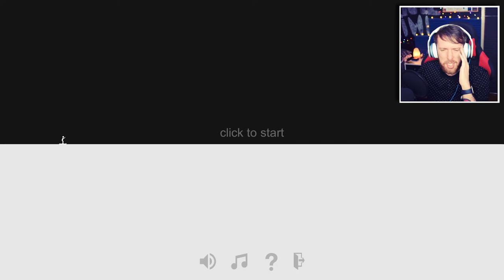MR. BLUE SKY! ~ Just Ski #2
Trying my luck again at at the insanely difficult but equally wonderful, Just Ski!

How far can we get this time?! (If you've read the title or seen the thumbnail you already know but there's some fun to be had along the way... And rage! MUCH, MUCH RAGE!)